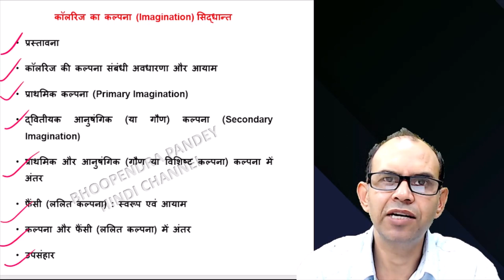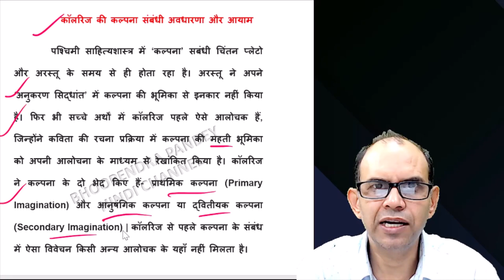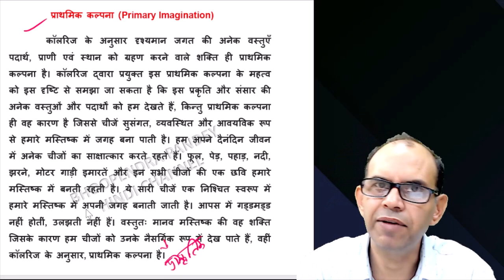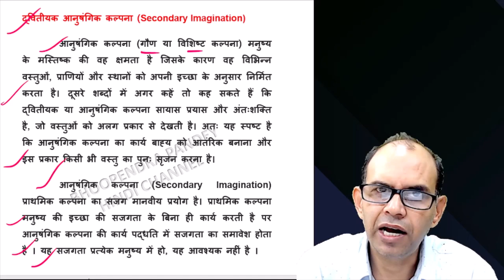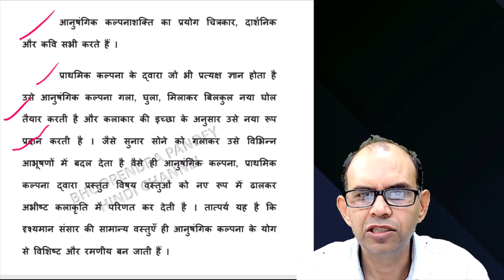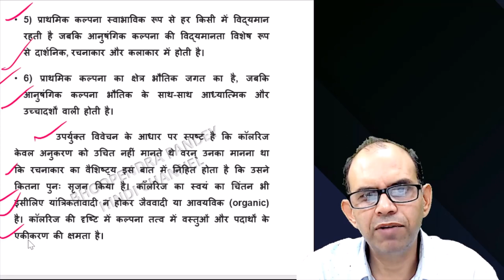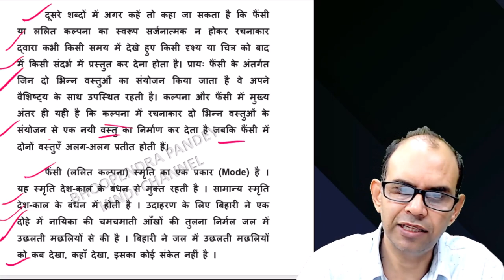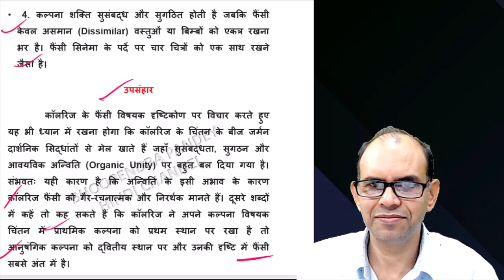कालरिज का कल्पना सिद्धान्त । kalrij ka kalpana siddhant । hindi sahitya । pashchatya kavya shastra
कॉलरिज की कल्पना संबंधी अवधारणा और आयाम
 पश्चिमी साहित्यशास्त्र में ‘कल्पना’ सबंधी चिंतन प्लेटो और अरस्तू के समय से ही होता रहा है। अरस्तू ने अपने ‘अनुकरण सिद्धांत’ में कल्पना की भूमिका से इनकार नहीं किया है। फिर भी सच्चे अर्थों में कॉलरिज पहले ऐसे आलोचक हैं, जिन्होंने कविता की रचना प्रक्रिया में कल्पना की महती भूमिका को अपनी आलोचना के माध्यम से रेखांकित किया है। कॉलरिज ने कल्पना के दो भेद किए हैं- प्राथमिक कल्पना (Primary Imagination) और आनुषंगिक कल्पना या द्वितीयक कल्पना (Secondary Imagination) | कॉलरिज से पहले कल्पना के संबंध में ऐसा विवेचन किसी अन्य आलोचक के यहाँ नहीं मिलता है।